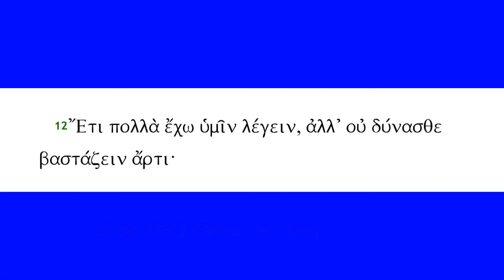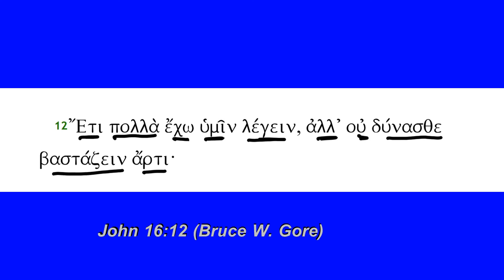John 16:12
John 16:12